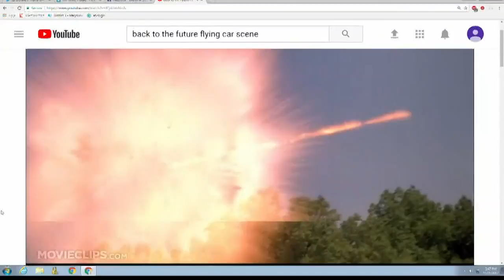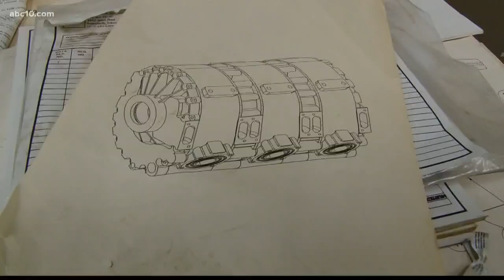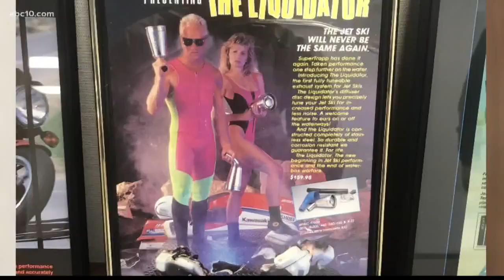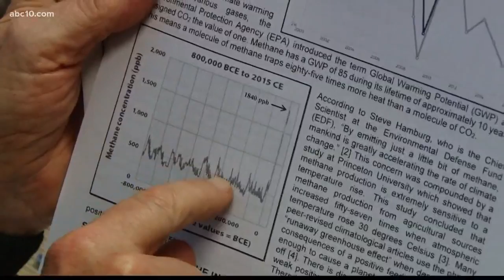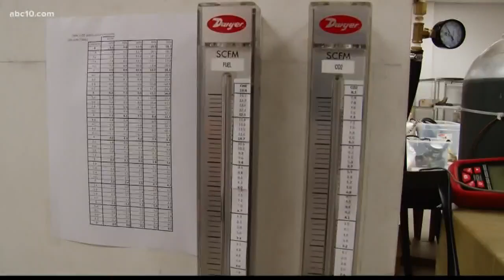Moller Skycar: Why hasn't the flying car hit production?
Moller Skycar: Why hasn't the flying car hit production? (November 25, 2017)